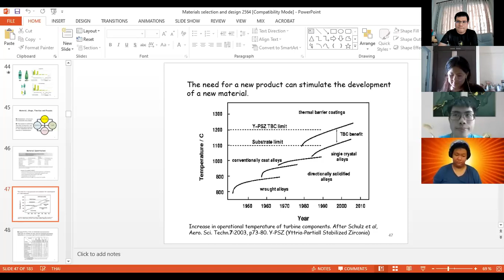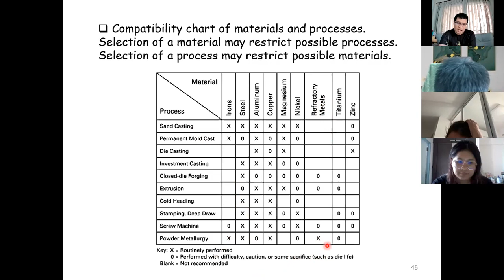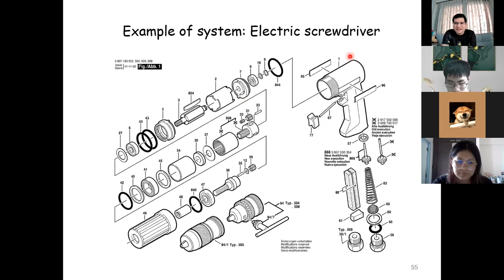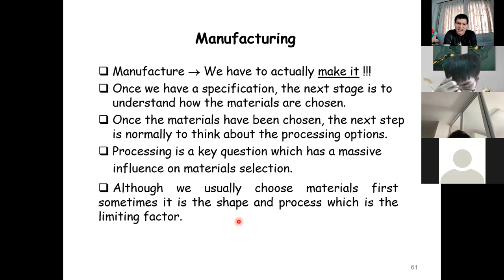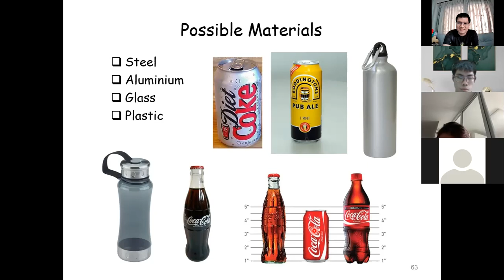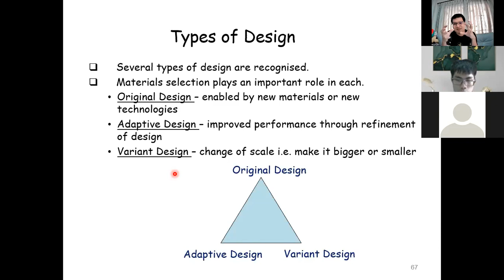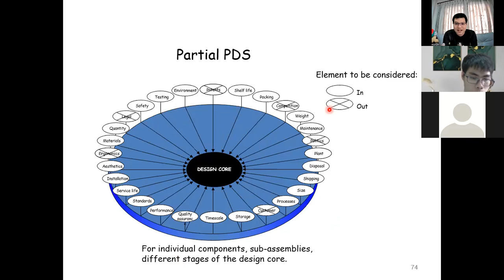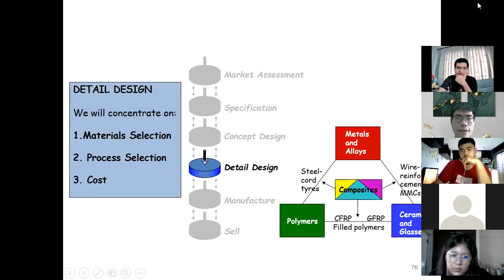620471 Week4: Class 2564